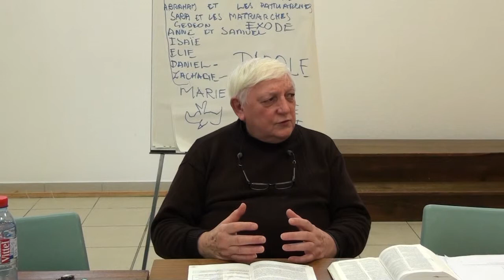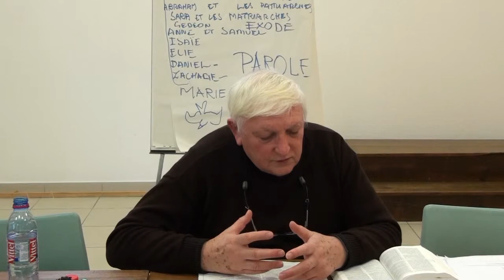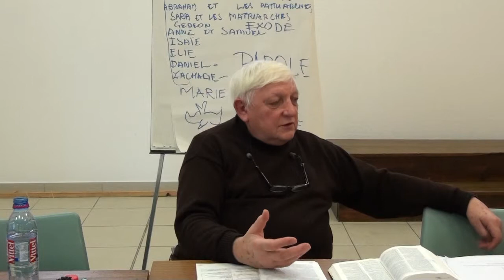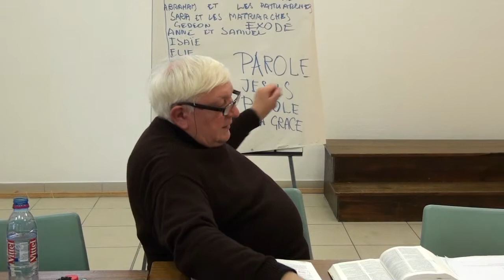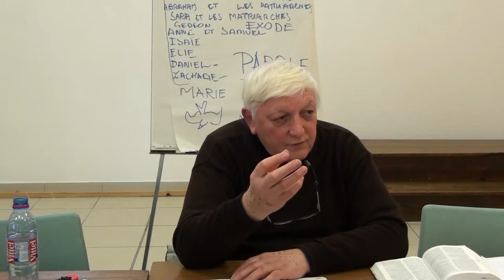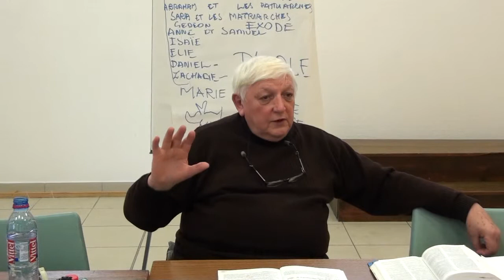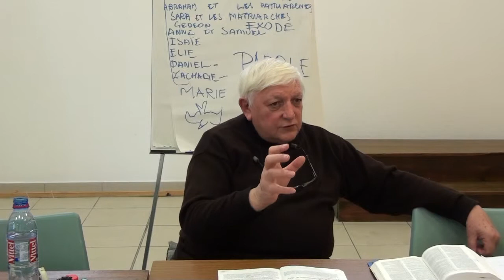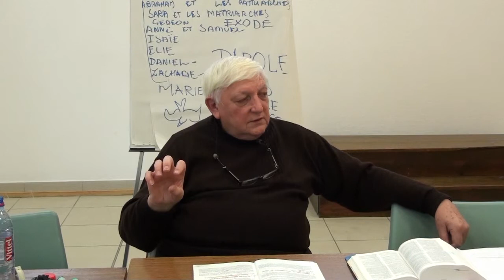Formation à l'Evangile de St Luc, 2ème séance (3ème partie) par le Père Joseph Grollier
Formation sur l'évangile de Saint-Luc
Deuxième séance (vendredi 21 décembre 2012)
faite par le Père Joseph GROLLIER à Ste-Luce-sur-Loire
Paroisse saint-Matthieu-sur-Loire